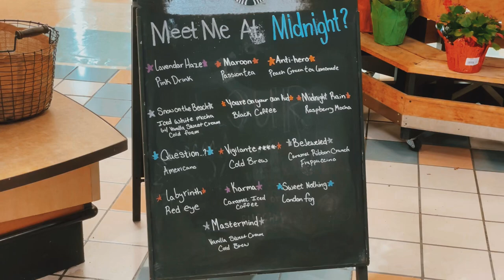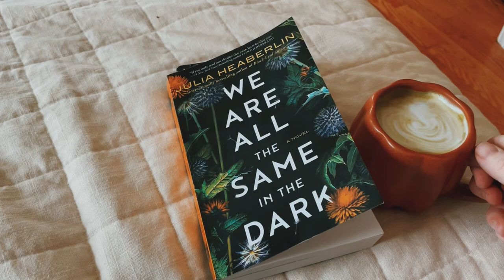Learning to keep things simple.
Spend the weekend with me - learning how to keep things slow and easy on the weekend.